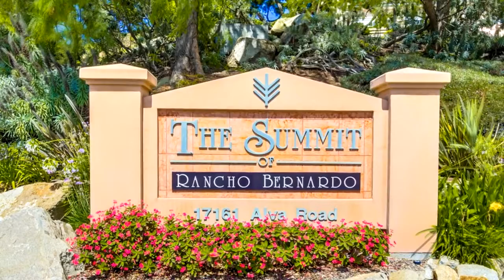17161 Alva Rd #1123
Presented by:
Barry & Betty Tashakorian
CalBRE #01770134